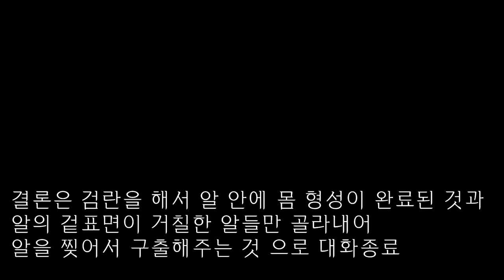응급상황!) 알을 찢지 못해 죽어가는 도마뱀을 구조했습니다! 몇마리나 살린거야ㅠㅠ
알은 가만히 두어야 한다고 하실 분들이 있으실텐데요.
저도 이해는 합니다만 건강한 개체들은 보통 그러하지요. 다만 건강하지 못하다는 이유로 죽는것을 그냥 두는것은 아니라고 생각을 해서 조금이나마 1마리라도 살릴 수 있을까 라는 생각에 짧은 시간이었지만 큰 결단을 내린결과로 그나마 많은 생명을 살릴 수 있었습니다!